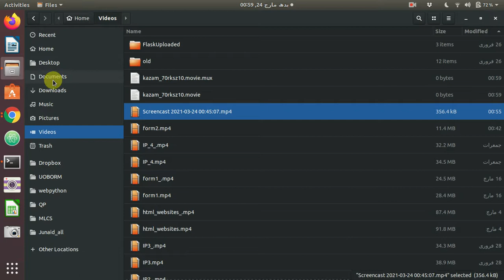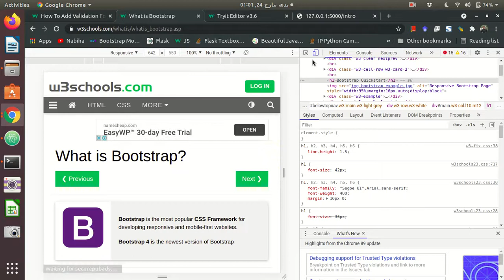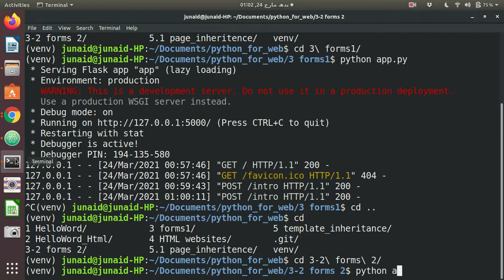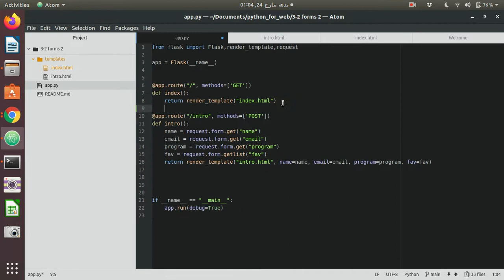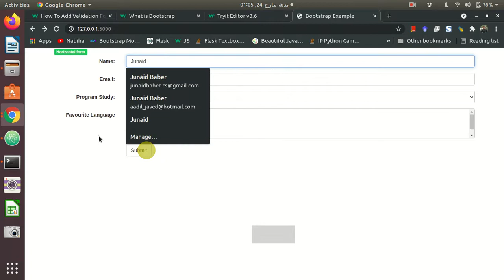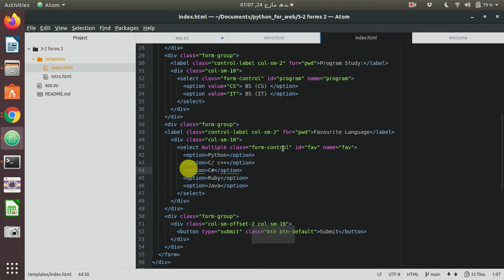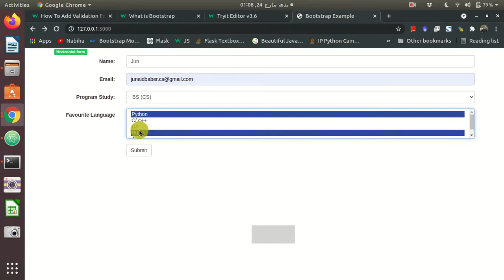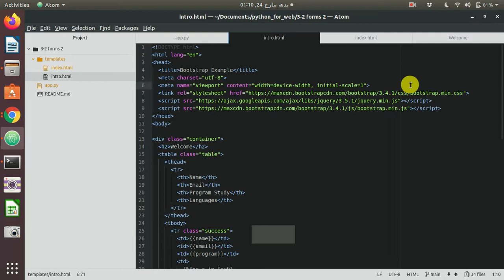Enabling Bootstrap in HTML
In this video we enable bootstrap in Flask website and apply some validations such as email validation and required field validation. Bootstrap is widely used libraries of CSS and JavaScript to make your website responsive and use large number of pre-written functions and validations.